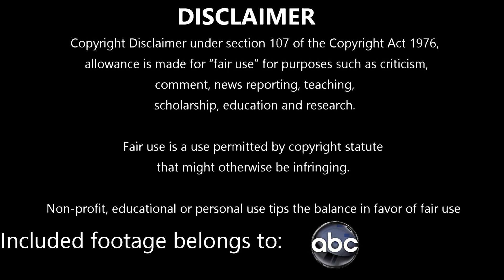LOST S01E17 | In Translation | Reaction and Review | First Time Watching | J-Lei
Episode Summary:
Michael continues work on his raft, which only has one available spot left as Sawyer has bought a seat on the raft in exchange for building materials. The raft is set on fire and everyone blames Jin. Michael beats up Jin the next morning. Sun then tells him to stop because Jin did not burn the raft. Everyone is surprised that she speaks English, including Jin. Locke says that it was probably the Others. Michael concedes the raft is gone and decides to make a new one. Sun goes to see Jin, who tells her that it is too late to start over. Jin goes back to the beach and helps Michael rebuild the raft, on which he has gained a spot. Walt confesses to Locke that he burned the raft because he likes the island. In flashbacks, it is revealed that the reason Jin once showed up covered in blood was because he beat a man to save him from the death sentence that Sun's father had ordered, and that he had planned to go to America with Sun to start a new life.

Season 1 Cast:
Naveen Andrews as Sayid Jarrah
Emilie de Ravin as Claire Littleton
Matthew Fox as Jack Shephard
Jorge Garcia as Hugo "Hurley" Reyes
Maggie Grace as Shannon Rutherford
Josh Holloway as James "Sawyer" Ford
Malcolm David Kelley as Walt Lloyd
Daniel Dae Kim as Jin-Soo Kwon
Yunjin Kim as Sun-Hwa Kwon
Evangeline Lilly as Kate Austen
Dominic Monaghan as Charlie Pace
Terry O'Quinn as John Locke.
Harold Perrineau as Michael Dawson
Ian Somerhalder as Boone Carlyle
L. Scott Caldwell as Rose Henderson
Mira Furlan as Danielle Rousseau
Kimberley Joseph as Cindy
Fredric Lane as Edward Mars
William Mapother as Ethan Rom
Daniel Roebuck as Leslie Arzt
John Terry as Christian Shephard